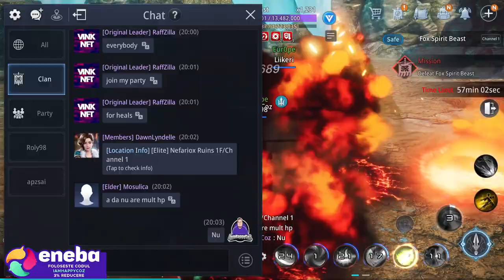Mir4 - Clan Expedition ( Fox Spirit Beast ) Full Fight Mission !!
🛡️ Happy Community 🛡️

Informatii pc:

💻 Accesoriile si perifericele pe care le folosesc:
📸 Camera pentru livestream: AUKEY 1080p
🎧 Casti: DIZA100 Onikuma Gaming Headset
🎙️ Microfon: Tonot TC-2030 Microfon
⌨️ Tastatura: Sharkoon Skiller SGK4 Gaming
🖱️ Mouse: TRUST GXT 108
🧣 MousePad: RuoCherg Gaming Mouse Mat with RGB Lighting,
🖥 Monitor secundar: HP 60HZ
🖥Componetele PC-ului de Gaming:
🎛 Procesor: Intel Core i7-9700 CPU 3.00 GHz
📼 Placa Video: nVidia GeForce RTX 2060 Super 6gb
🎞 Memorii RAM: 16 GB